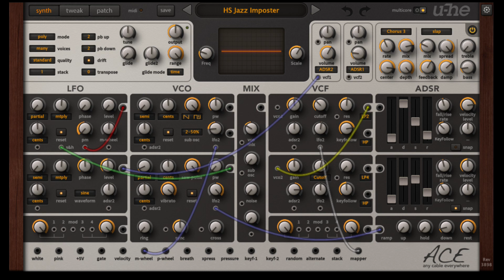Sounds of Brazil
The Orchard Music - LeoBrito - Music